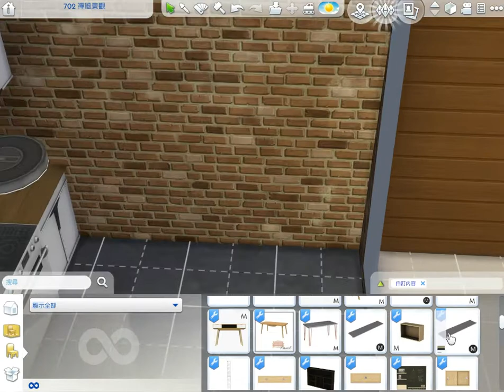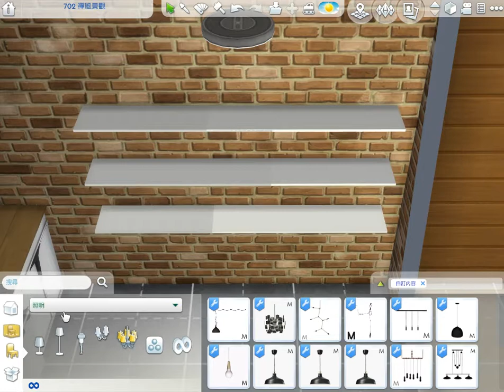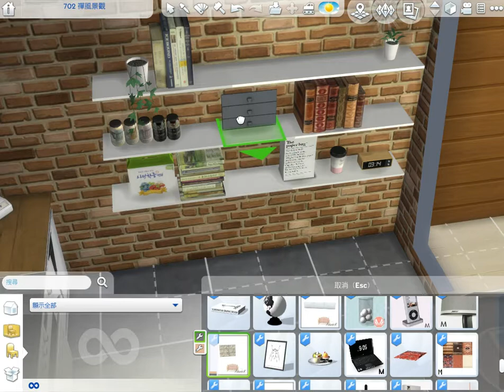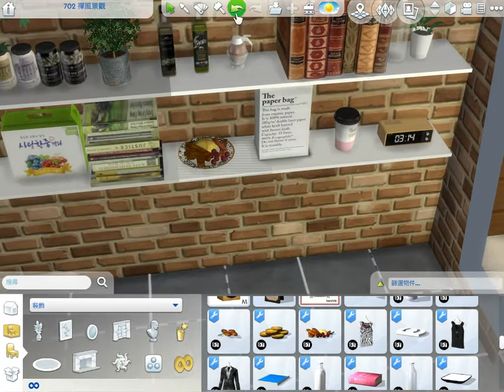模擬市民4 都市公寓(1) 溫馨廚房 附有MOD連結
大家好~ 這是我第一次使用模組來設計我夢想中的家
這是廚房的室內設計 接下來會有房間, 畫室+工作室(因為我很喜歡畫畫 XD), 客廳,浴室, 陽台. 希望大家會喜歡喔 :)